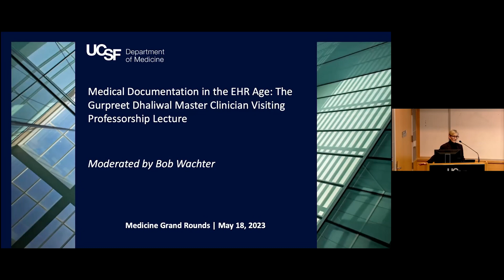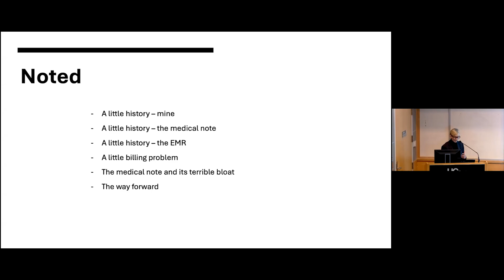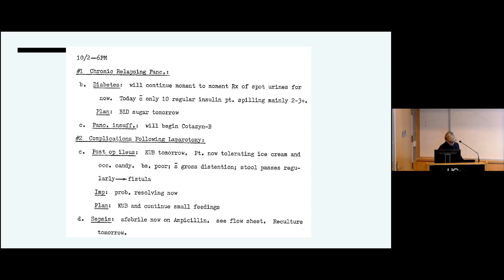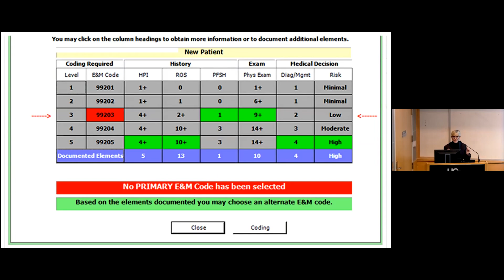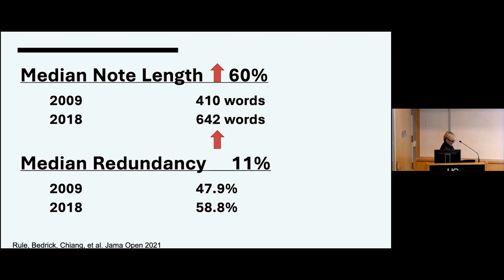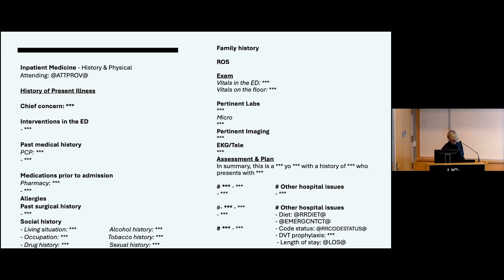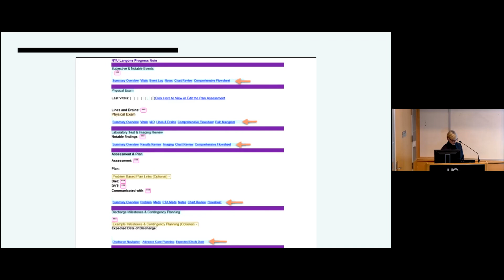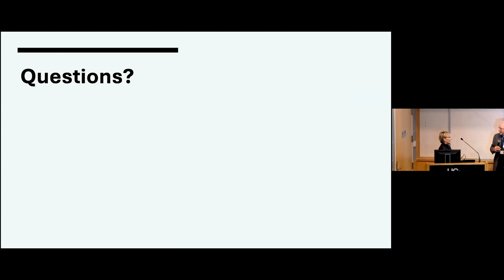Medical Documentation in the EHR Age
From brief handwritten ditties to detailed electronic templates, medical notes have undergone a tremendous — albeit polarizing — evolution since the dawn of the electronic health record (EHR). Join us Thursday for an eye-opening discussion about the changes to medical documentation, the unexpected consequences, and the steps we can take to reclaim the importance of electronic notes. Our special Gurpreet Dhaliwal Lecturer this year is Lisa Sanders, associate professor of medicine at Yale and author of the popular “Diagnosis” series in the New York Times Magazine.
We established this annual Master Clinician Visiting Professorship, through a generous gift from a donor, to recognize the contributions of our many Master Clinicians in the DOM, especially our newest inductees: Nirav Bhakta, Beth Harleman, Steve Hays, Leslie Miya, and Hope Rugo. Every year the visiting professor gives the Gurpreet Dhaliwal Lecture in Medicine, which is named after our legendary clinician-educator and Master Clinician Gurpreet Dhaliwal.

Speaker:
Lisa Sanders, MD, FACP, is an associate professor at the Yale School of Medicine and medical director of the Yale Multidisciplinary Long Covid Clinic. She writes the popular and long-lived “Diagnosis” column for the New York Times Magazine. Her column was the inspiration for the hit television series House MD, for which she was a consultant. She also helped create a documentary series on Netflix, Diagnosis, which follows a series of patients with unusual symptoms in their search for answers. Her most recent book, Diagnosis: Solving the Most Baffling Medical Mysteries, is a collection of her New York Times columns. She is also the author of the New York Times bestseller, Every Patient Tells a Story: Medical Mysteries and the Art of Diagnosis. Before attending medical school, she was an Emmy-award winning producer for CBS News.

Program
00:04:55-00:48:18 – Lisa Sanders, MD, FACP, associate professor at the Yale School of Medicine and medical director of the Yale Multidisciplinary Long Covid Clinic
00:48:30-01:01:49 Q&A

See previous Medical Grand Rounds:

• April 27: New Directions in the Treatment of Breast Cancer: Bringing Biology to the Clinic and Back